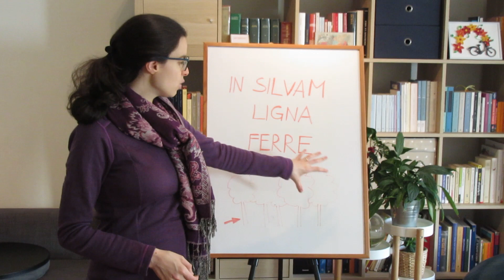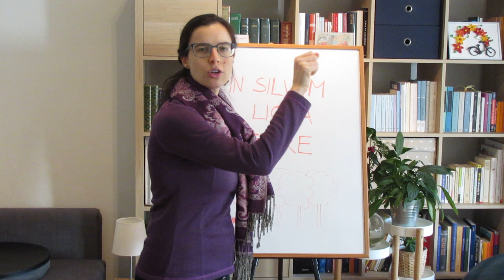Spoken Latin || Latin phrases || In silvam ligna ferre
In this series about Latin phrases, I explain the meaning of idiomatic expressions or sayings, in easy spoken Latin. Enjoy!

To learn Latin as a language, you have to read, write, speak and listen to it. Compelling contents for beginners, however, are often hard to find. With Satura Lanx I try to fill this gap, offering materials for beginners that are clear, varied, compelling and enjoyable from the very beginning of your journey.